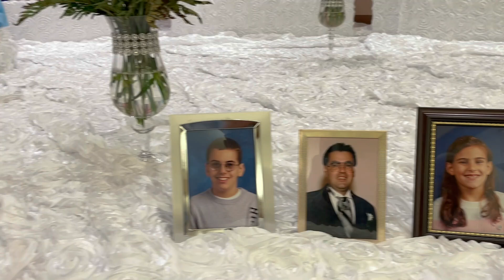My Video 1